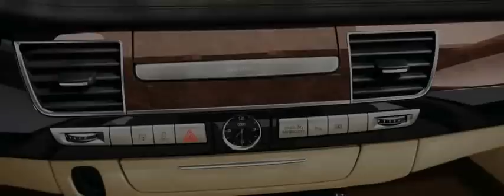Der neue Audi A8